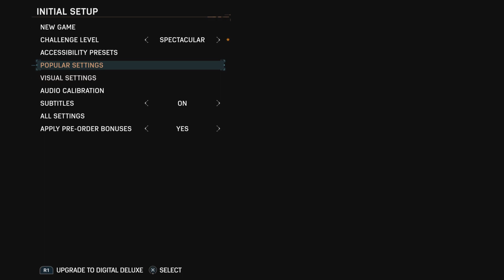Brand new Spider-Man 2 PS5